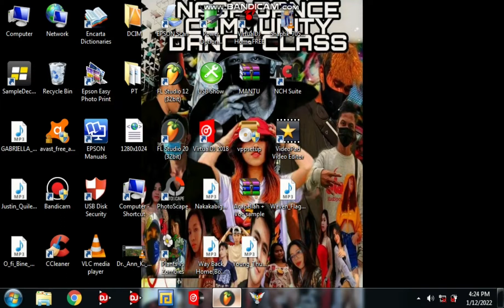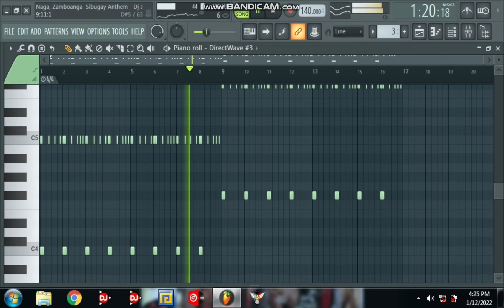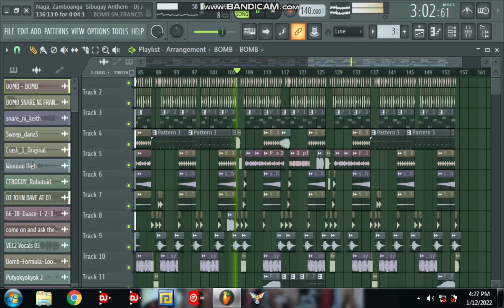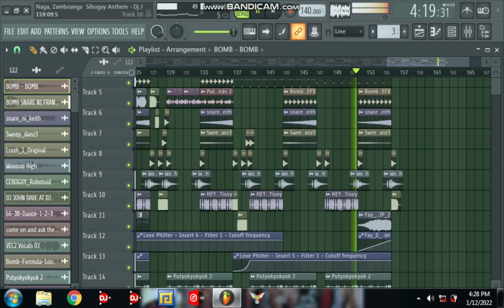Naga, Zamboanga Sibugay Anthem - Dj John Dave [Bomb Remix]140Bpm 2022 Remix